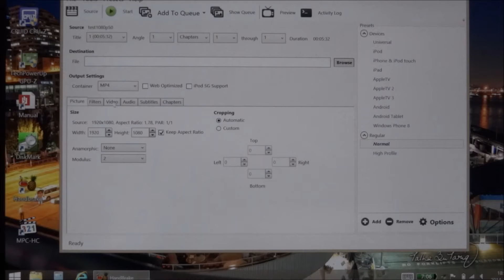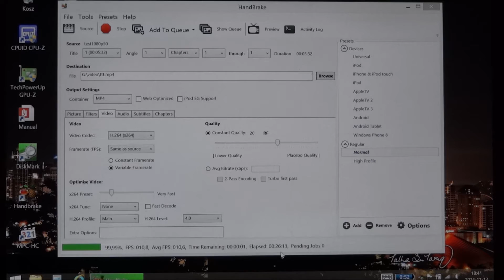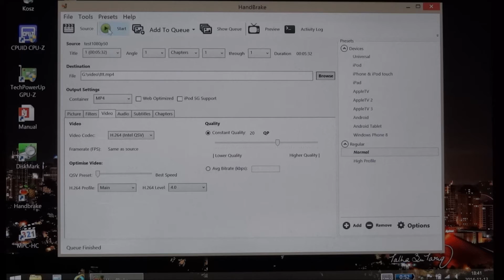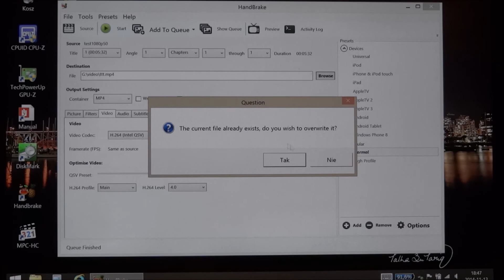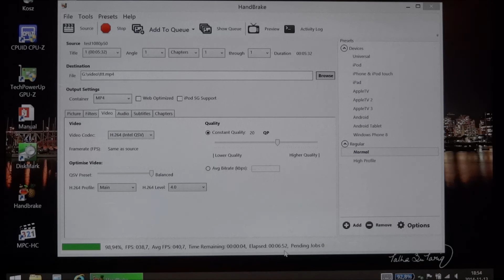Kruger&Matz Edge 1081 (Pipo W3 clone) video encoding using QSV acceleration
Kruger&Matz Edge 1081 - Polish clone/brand of Pipo W3

Włącz polskie napisy / Turn on English subtitles

To take advantage of QuickSyncVideo technology use for example Handbrake.
Latest beta version HandBrake-0.10.0RC1_i686-Win_GUI.exe fully supports Intel QSV (not only encoding but also hardware deinterlace).

Converted file:
Sony HX9V camera high quality video file in m2ts format, resolution 1920x1080 at 50fps 28Mbps, length 5m33s 1.1GB

Results:
1. CPU Very Fast - Encoding time: 26:12 Average FPS: 10.6
2. QSV Best Speed - Encoding time: 5:49 Average FPS: 48.7
3. QSV Balanced - Encoding time 6:57 Average FPS: 40.7

Consider that Atom Z3735D is low cost version of Z3740D and supports full turbo speed 1833MHz only when 1 or 2 cores are working. When 3 or 4 cores are working max speed is limited to 1583MHz.

In QSV mode CPU load is almost negligible 12-14% @ 0.6GHz or less and conversion is 400-500% faster!